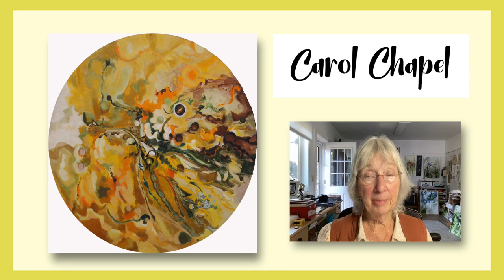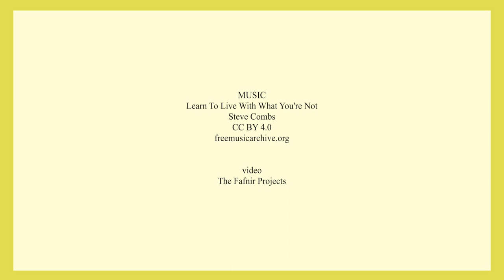Carol Chapel --- I Paint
All images used with permission  of the artist.

MUSIC
Learn To Live With What You're Not
Steve Combs